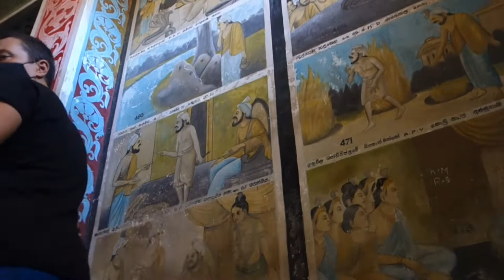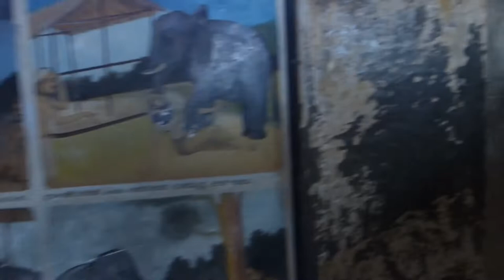Красивейший буддистский храмовый комплекс Wewurukannala Buduraja Maha Viharaya,Диквелла,Шри-Ланка